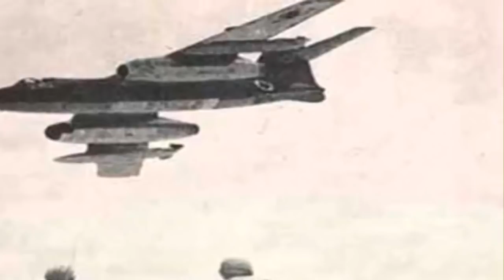দেখুন মাত্র ৩ ঘণ্টায় ৩০০টি ফাইটার জেট ভূপাতিত করে ইসরায়েল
বিশ্বের অন্যতম শক্তিধর দেশ হিসেবে গণ্য করা হয় বিশ্বের একমাত্র ইহুদী রাষ্ট্র ইসরায়েলকে। সামরিক শক্তির নিরিখে বিশ্বে প্রথম সারিতে দেশটি। বিখ্যাত ছয় দিনের যুদ্ধের কথা জানলেই বোঝ যাবে কতটা শক্তিশালী ইসরায়েলি মিলিটারি।
১৯৬৭ সালের জুন মাসে হয়েছিল এই ‘সিক্স ডে ওয়ার’ বা ‘ছয়’দিনের যুদ্ধ’। ৫ থেকে ১০ জুন, ছয়’দিন ধরে চলে সেই যুদ্ধ। সেই যুদ্ধে ব্যাপক বীরত্বের পরিচয় দিয়েছিল ইসরায়েলি সেনা। প্রতিপক্ষকে কার্যত গুঁড়িয়ে দিয়েছিল তারা।
ইসরায়েলকে ঘিরে রয়েছে সিরিয়া, লেবানন, জর্ডান ও মিশর। ইসরায়েলই ছিল একমাত্র ইহুদি দেশ । ১৯৪৮-এ স্বাধীনতা পাওয়ার পর থেকেই প্রতিবেশী দেশগুলোর দিকে চোখ ছিল ইসরায়েলের। এরপরেই ইসরায়েলের সঙ্গে যুদ্ধ বাধে আরব দেশগুলির। প্রায় বছর খানেকের সেই যুদ্ধে জয়ী হয়েছিল ইসরায়েল। সেইসময় প্যালেস্টাইনের বেশ কিছু অংশ অধিকার করতে পেরেছিল ইসরায়েল। ১৯৬৭-তে মিশর, সিরিয়া ও জর্ডান মিলে একসঙ্গে তিনদিক থেকে হামলা করেছিল ইসরায়েলের উপর।
একদিকে সীমান্তের দিকে এগিয়ে আসতে শুরু করে মিশরের সেনা। অন্যদিকে, তখন গোলান হাইটসের কাছে এয়ার ফোর্স মোতায়েন করে সিরিয়া। কিন্তু এই যুদ্ধের জন্য ইসরায়েল একেবারে প্রস্তুত ছিল। ইসরায়েলের গোয়েন্দা সংস্থা Mossad-এর হাতে ছিল সেই সময়ের সবথেকে আধুনিক ইলেকট্রনিক ওয়ার্নিং সিস্টেম। যুদ্ধ শুরু হতেই আরব দেশকে ইসরায়েলকে বুঝিয়ে দিয়েছিল যে তাদের পরাস্ত করা মোটেই সহজ নয়।
মাত্র তিন ঘণ্টায় মিশরের ৩৪০ টি ফাইটার জেটের মধ্যে ৩০০টিকেই গুলি করে নামিয়েছিল ইসরায়েলি সেনা। মিশরের গাজা স্ট্রিপ ও সিনাই উদ্বীপ দখল করে নিয়েছিল ইসরায়েল। সিরিয়া ও জর্ডনকে হারিয়ে গোলান হাইটস ও ওয়েস্ট ব্যাংকও চলে আসে ইসরায়েলের দখলে।